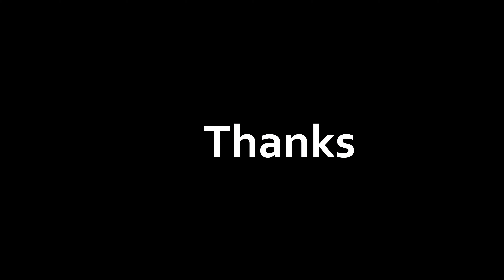HP laptop SSD change | Crucial P2 500GB PCIe M.2 Solid State Drive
This video is about how to replace HDD with SSD.
I have used Crucial P2 500GB PCIe M.2 2280 SSD. Which dramatically reduced my laptop's response time. I Installed new Windows 10 OS and within 2 seconds my laptop was powered on and windows was loaded and ready to hit.